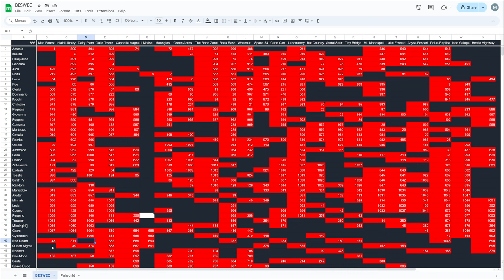Vampire Survivors BESWEC 287 Double Paranormal Scan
Vampire Survivors BESWEC 287  runs into double paranormal scan over and over as Big Trouser and his team watch their stats skyrocket.

Also Amelia Watson plays more Elden Ring: Shadow of the Erdtree and I react to her.

Doubling the Paranormal Scan are Minnah Minrah, Cosmo Pavlone, Missingn[], Peppino, Aerith Gains Boros, Gyorunton and Leda.

00:00:00 Vampire Survivors BESWEC 287 Double Paranormal Scan - Big Trouser Riding Hectic Highway - Amela Watson vs the Putrescent Knight
00:12:57 Big Trouser in Mad Forest
00:30:43 Big Trouser on Inlaid Library
00:48:28 Big Trouser on Dairy Plant
01:06:13  Big Trouser and More Double Paranormal Scan on Gallo Tower - Amelia Watson Ascends Enir-Ilim
01:23:34 Tally Check-off. 1,069 Down, 886 to Go
01:23:59 Thanks and Thumbnail